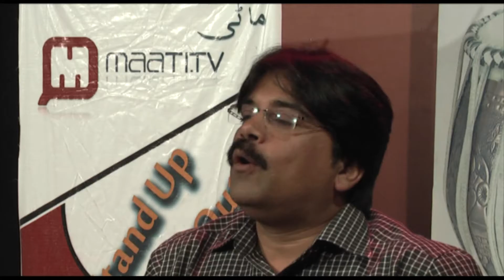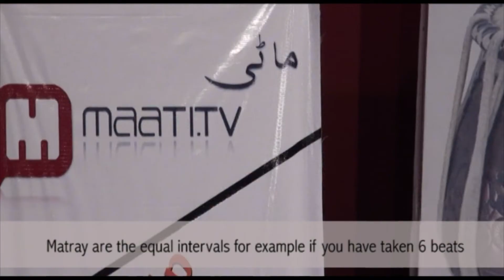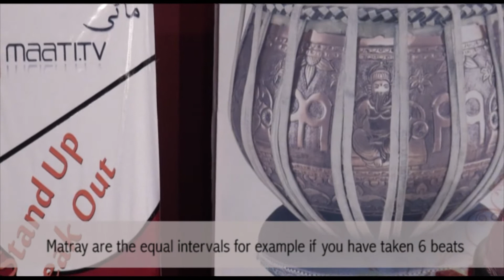jawad ep 3 final.(Subtitled)